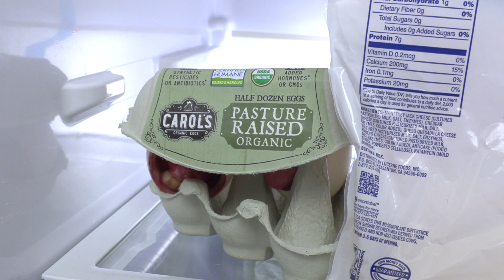Dogs vs Giant Eggs Prank: Funny Dogs Maymo, Potpie, & Puppy Indie Battle Talking Eggs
Watch Funny Dogs Maymo and Potpie and Cute Puppy Indie Battle Giant Eggs and Weird Talking Eggs Prank! These dogs are minding their own business when the fridge starts shaking. Curious dog Maymo goes to investigate, and finds talking eggs! The eggs throw eggs at the dogs, one after the other, causing mayhem, until Maymo stops the pranks by shutting the refrigerator. Before the dogs can rest, giant talking eggs show up and begin to prank the dogs, but the dogs don't back down, knocking the eggs to the floor! Just when the cute beagle dogs think all the pranks are over, they are surprised by yet another Egg prank, when Giant Eggs enter the room...watch the dogs pounce! One of the best egg pranks you'll ever see! A Maymo vs food video for the ages!